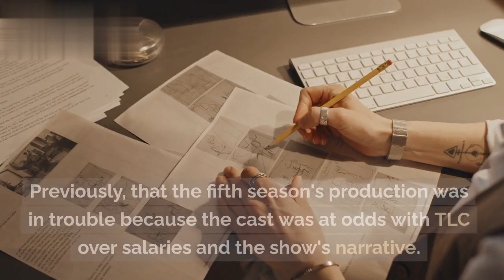1000-Lb. Sisters: Tammy Slaton's truth exposed